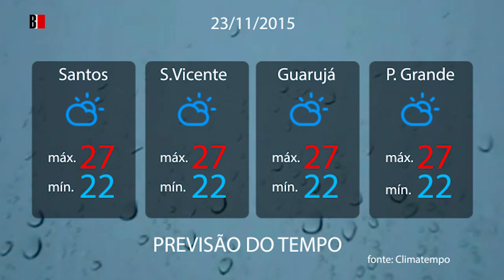Previsão do tempo 23/11/2015